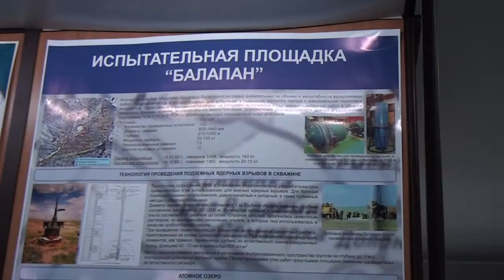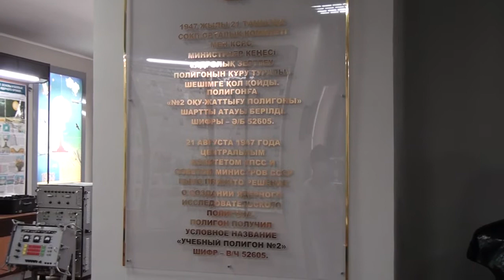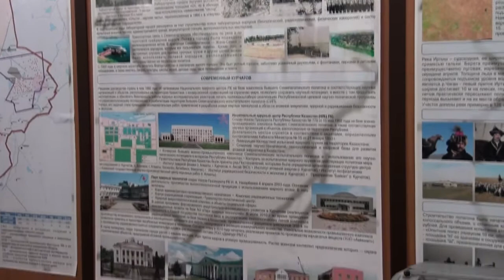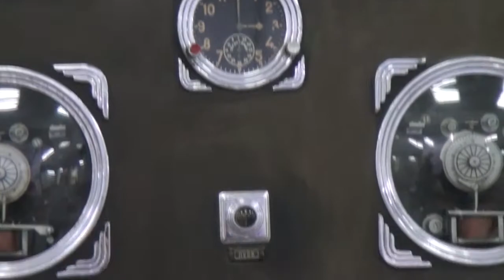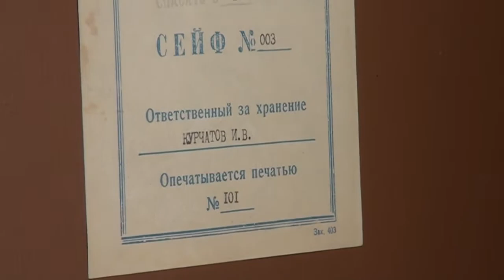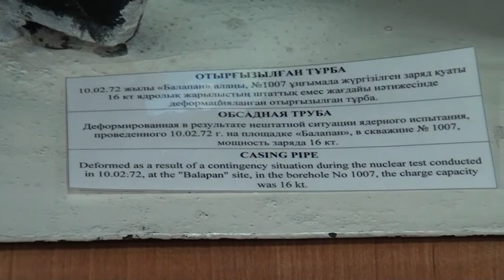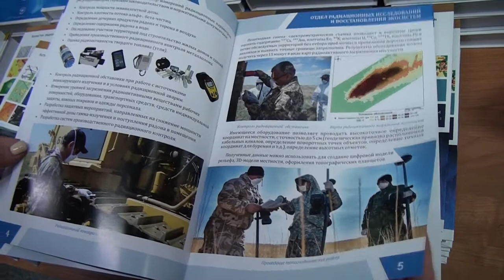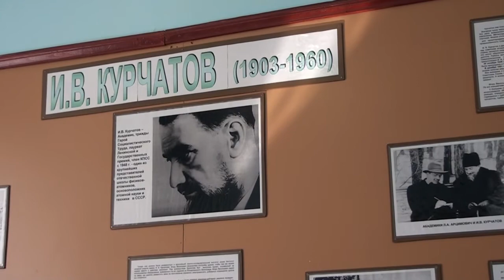ҚР Ұлттық ядролық орталығының мұражайына саяхат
ҚР Ұлттық ядролық орталығының мұражайы 1972 жылы 52605 әскери бөлімінің базасында құрылған. Мұражай қорында әр түрлі күрделі жабдықтармен қатар ядролық сынақтарға қатысты құжаттар, зерттеулер мен фотосуреттер тәрізді 100-ден артық  экспонаттар сақталған. Мұражай Семей қаласына жақын, көрнекті физик ғалым И.В. Курчатовтың құрметіне аталған шағын қалада, Радиациялық қауіпсіздік және Экология институты ғимаратында орналасқан.
Мұражай экспозициялары Семей Сынақ Полигонының "Опытное поле", "Дегелең", "Балапан" тәрізді үш негізгі сынақ алаңдарына толық сипаттама бере отырып, келушілерді полигонның құрылу және даму тарихымен, ядролық сынақтарды жүргізу ерекшеліктерімен, ядролық жарылыстың зақымдаушы факторларымен, Семей полигоны аумағындағы қазіргі радиациялық ахуалмен, сондай-ақ, көрнекті физик тәжірибеші ғалым И.В. Курчатовтың өмірі және қызметімен танысуға мүмкіндік береді.
Қазіргі таңда аймақтағы туризмді дамыту мақсатында Радиациялық қауіпсіздік және экология институты туристер мен келушілерге  мұражай мен  Семей сынақ полигонының объектілерін аралап, танысу мүмкіндігін ұсынады.
А.С. Пушкин атындағы Шығыс Қазақстан облыстық кітапханасы да Семей ядролық полигонының жабылуының 30 жылдығы аясында осы мұражайға барып, танысып қайтқан еді